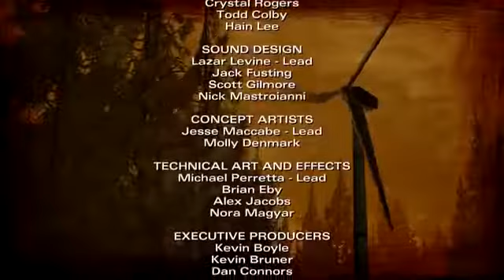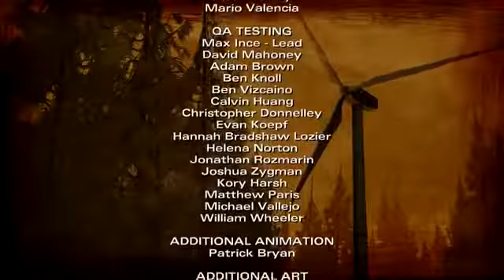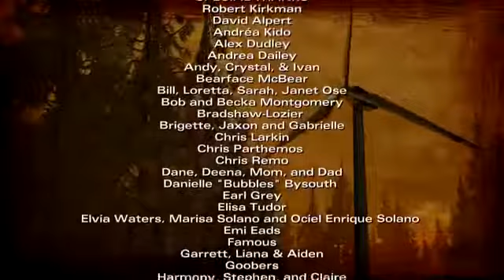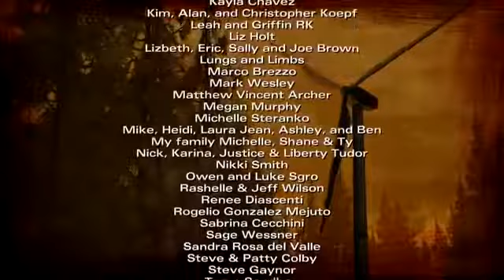THE WALKING DEAD 2 #011 Einfach nur KRASS HD+ Let's Play The Walking Dead Season 2